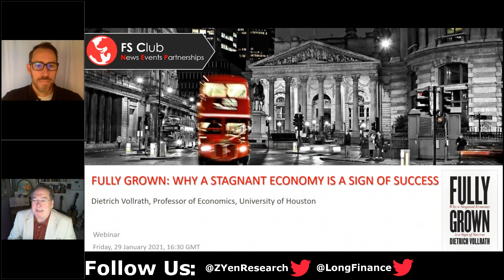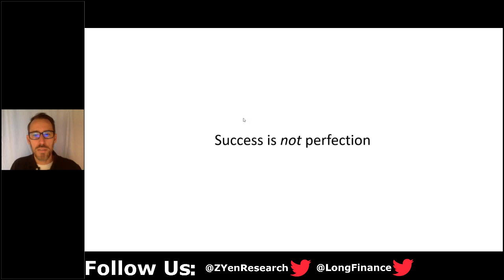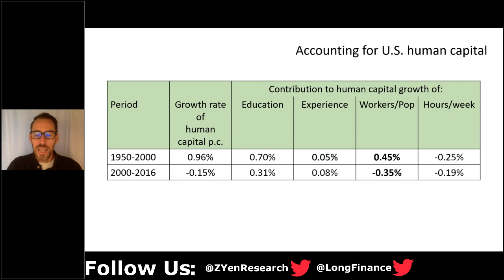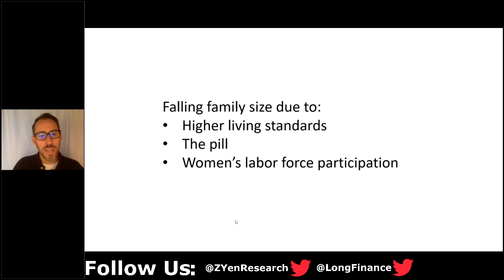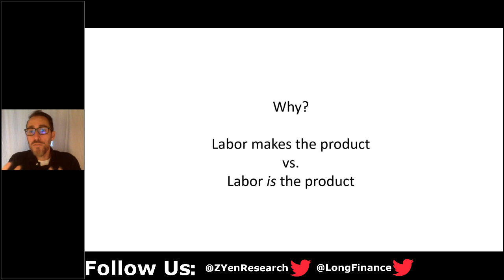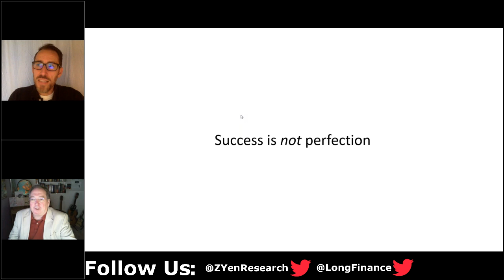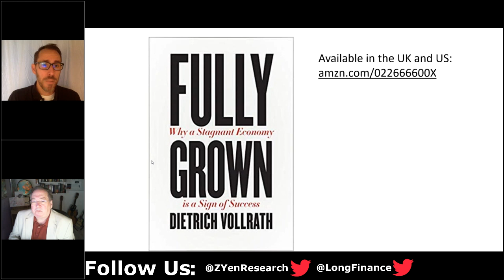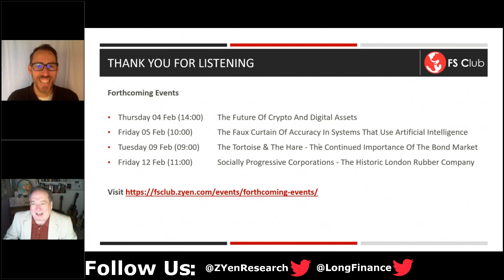Dietrich Vollrath: Fully Grown: Why A Stagnant Economy Is A Sign Of Success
The slowdown in economic growth that started around the turn of century was driven by demographic changes and a shift towards producing services. Those phenomena were a consequence of high living standards, and in the case of demographic change also of expanded opportunities for women to control their careers and family size. Slow growth isn’t something we can fix with policies related to taxes, regulation, inequality, trade, or market power. Moreover, once you appreciate the underlying reasons for slow growth, it becomes apparent there is nothing to fix.

Speaker:

Dietrich Vollrath is Professor of Economics at the University of Houston, where he has been since 2005. He has a BA in Economics from the University of Michigan, and a PhD in Economics from Brown University. His research interests are in growth and development, with a focus on structural transformation, agricultural productivity, and urbanization. He has published articles in a number of leading economics journals, and is the co-author (with Charles I. Jones) of a textbook on economic growth, Introduction to Economic Growth. His most recent book is Fully Grown: Why a Stangant Economy is a Sign of Success, on the slowdown in growth in the United States. He teaches courses in economic growth and macroeconomics at the undergraduate and graduate level, and is the author of the Growth Economics Blog.